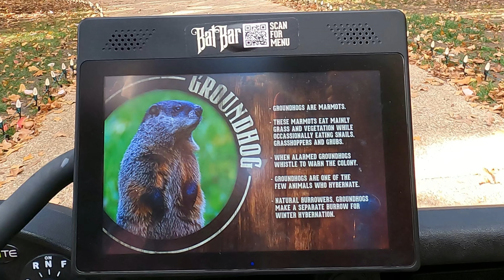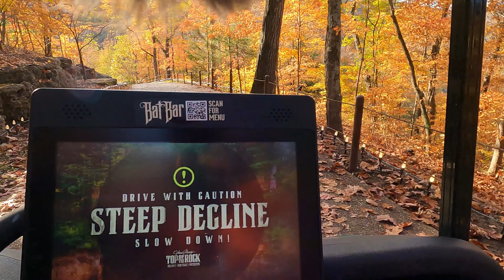Top of the rock cave tour in Branson, Missouri.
Everybody needs to go to Top of The Rock and drive the golf cart tour on the Lost Canyon and Cave tour. We think that they need to do this everywhere. Put a golf cart tour in the desert, one around the Sequoia trees, one through the grand canyon. We loved it so much is why we are wearing different outfits. Must do attraction in Branson Missouri!